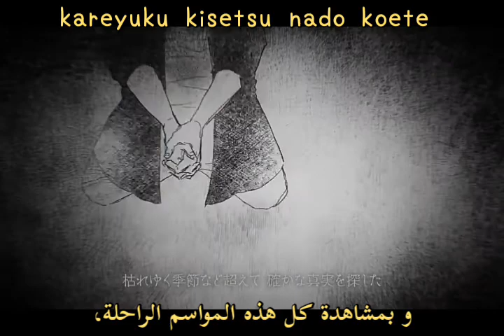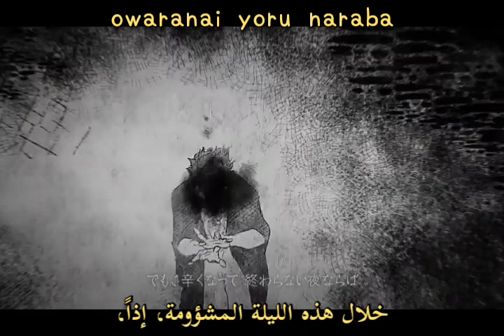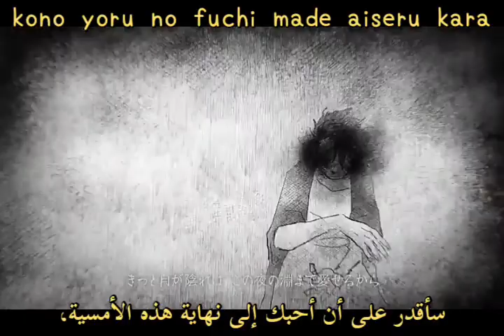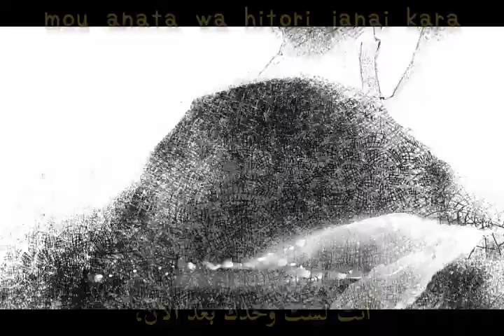Eve - Yamiyo(Dark Night) | أغنية يابانية مترجمة للعربية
Support The artist
Song